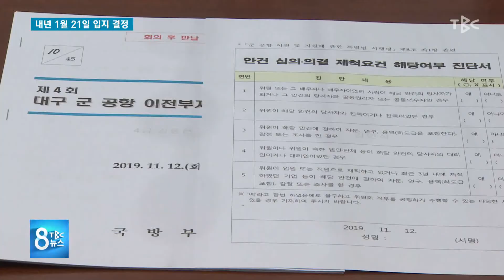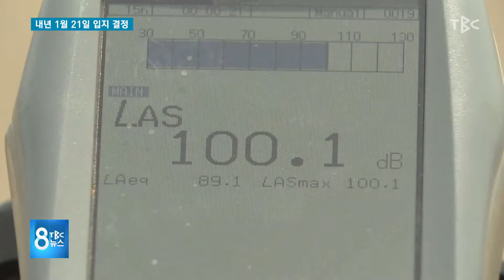내년 1월 21일 입지결정 191112 [TBC-띠비띠]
드디어 이전지 내년 1월에 결정한다고 하네요❗

대구경북소식 박영훈 기자